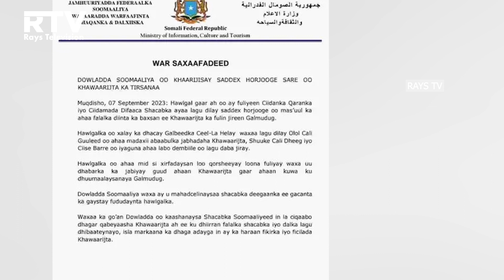WARKA HABEENIMO EE RAYS TV 07 09 2023